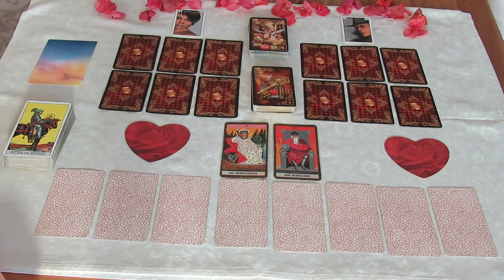Neu von uns: Der Einfluß des Vollmondes in den Zwillingen auf das Kollektiv der Seelenpartner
Wir danken dir sehr für dein Verständnis, dass wir neben zahlreicher Videos, die wir euch regelmässig auf unserem Youtube-Kanal kostenfrei zur Verfügung stellen, auch einige Videos veröffentlichen, für die wir einen geringen Ausgleich erheben.
Du findest diese Videos im Shop ("Videos") auf unserer Website und auf Vimeo!
Wir bedanken uns an dieser Stelle herzlichst für deine Unterstützung!
Möchtest du "Der Einfluß des Vollmondes in den Zwillingen auf das Kollektiv der Seelenpartner" sehen?